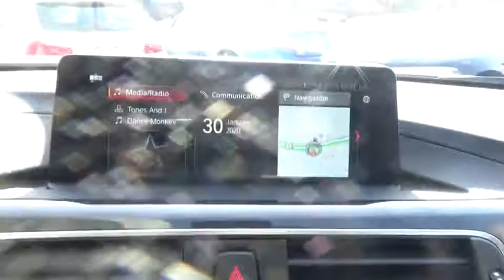2020 BMW 4 Series Walk-Around Huntington, Suffolk County, Nassau County, Long Island, NY BL3491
2020 BMW 4 Series 430i xDrive - Stock#: BL3491 - VIN#: WBA4J3C01LBL11499

Habberstad BMW
945 East Jericho Turnpike

CARFAX One-Owner. Clean CARFAX. 2020 BMW 4 Series 430i xDrive Gran Coupe Wh AWD 8-Speed Automatic Sport21/31 City/Highway MPGCall us today to schedule your VIP test drive!